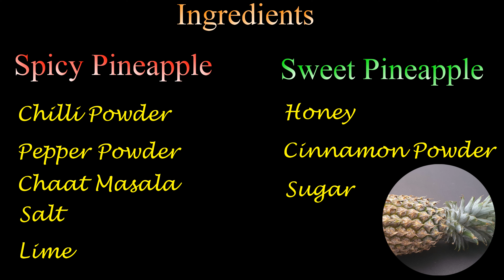Tasty Spicy & Sweet Grilled Pineapple | Grilled Hot and Sweet Pineapple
Grilled Hot and Sweet Pineapple
Sweet and Spicy Grilled Pineapple
How to make grilled pineapple
Spicy pineapple barbeque

You can share your view and comments to enhance our channel.

Food Photography : Deepasarathy

Pineapple Recipe

Fresh Pineapple

Chill Powder
Pepper Powder
Chaat Masala
Lime
Salt

Honey
Cinnamon Powder
Sugar

Peel pineapple, removing any eyes from fruit, Cut round-wise

In a small bowl

Take Chilli powder,Pepper powder,Chaat masala,Salt
Squeeze half Lemon

Blend the mix into paste

Marinate masala paste on both sides of cut pineapple

Keep marinated pineapple pieces in the refrigerator for 30 mins

Grease the Griddle pan with oil

Grill the pineapple in low medium flame for 2-3 minutes on each side

Take Honey, Cinnamon powder and Sugar

Marinate the paste on both sides of cut pineapple

(Not required to Keep marinated pineapple pieces in the refrigerator)